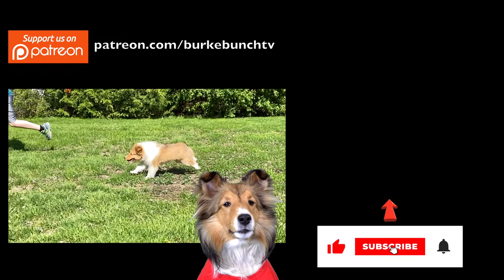"Ooops!" Biscuit's New Phone DISASTER! ☎️🚽 A Biscuit Talky on Cricket "the sheltie" Chronicles e115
Biscuit & Cricket each get a new phone to "keep Daddy updated".  But things go soooo wrong soooo quickly!  It's Biscuit's New phone DISASTER on Cricket 'the sheltie" Chronicles.  A new Biscuit Talky!!!

🎥 Follow Us 🎥
All AWESOME Cricket Chronicle Links HERE!